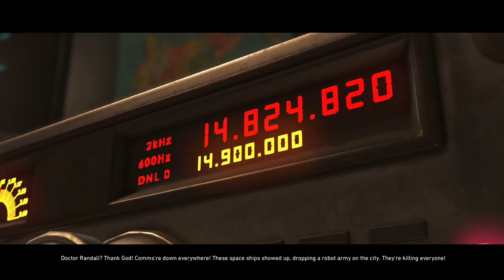Injustice 2: Story Mode Part 1 - The Invasion Begins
Part 1 of the story for Injustice 2 from NetherRealm Studios and Warner Bros Interactive Entertainment. We join the cast of the DC Universe as Braniac begins the collection of Earth. I love this game!